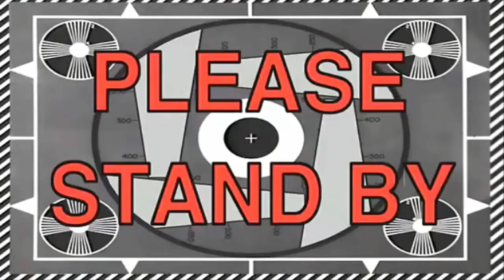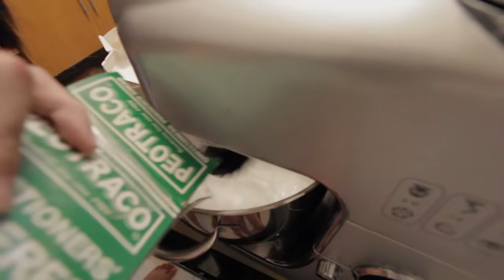Vlog 12 // BAKIT BAWAL MAGVLOG?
Ito na yung part tuu ng Vlog 11!! SUPER LATE NANAMAN huhu

Instagram & Snapchat: @kathsepagan

Artist: Nana Kwabena | Track: Goji Berry Beat

- ABOUT -
Kath Sepagan
19
Manila, Philippines

- 'til next time, bye! ♡